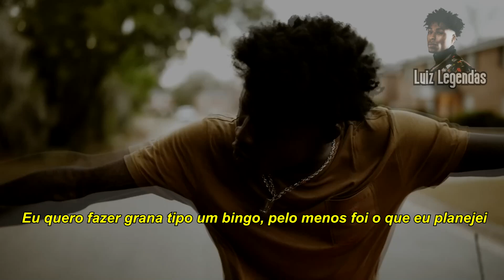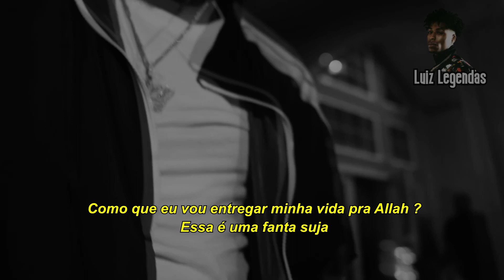Quando Rondo - Long Live Pabb (LEGENDADO)